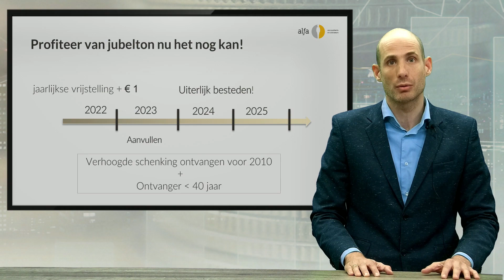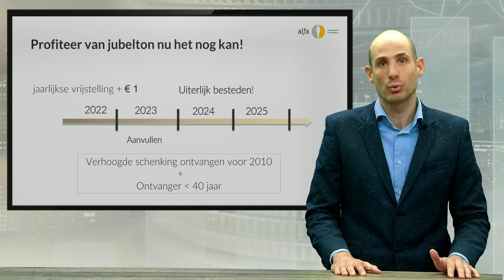Eindejaarstips 2022- Jubelton - Dick Leeuw - Alfa Accountants en Adviseurs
Alfa Accountants en Adviseurs helpt al 80 jaar ondernemers bij hun bedrijfsvoering. Met meer dan 1.000 medewerkers en meer dan 35 vestigingen zijn wij overal dichtbij. Van accountancy tot juridisch advies en van fiscaliteit tot bedrijfskundig advies. Een brede zakelijke dienstverlener die duurzaam waarde creëert voor klanten, medewerkers en de samenleving.